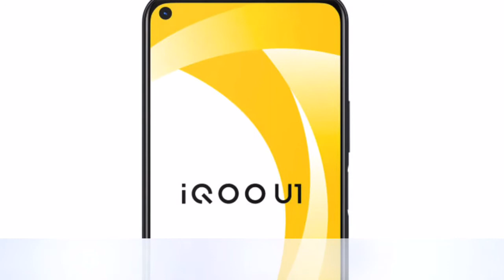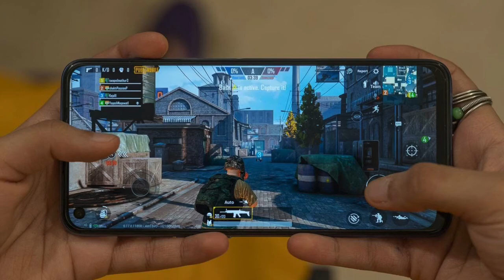IQOO U1 Malayalam Review | IQOO U1 Specifications In MALAYALAM | IQOO U1 Price | Best Midranger ?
Hi friends here i have come up with the specifications and price of the upcoming iQOO U1 . This phone is powered by snapdragon 720G processor and hosts 4500 mAh battery with 18W fast charger . The expected price of IQOO U1 is (6GB+64GB : 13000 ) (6GB+128 GB: 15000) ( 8GB+ 128GB : 17000)